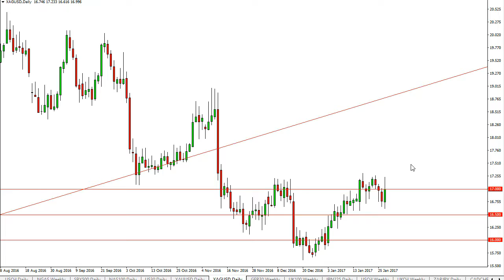Silver Technical Analysis for January 30 2017 by FXEmpire.com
- January 30 2017 commodity daily technical analysis for the Silver commodity.Find more information about Forex and Commodities News ), Technical Analysis ), Fundamental Analysis ) and Brokers ) on FX Empire